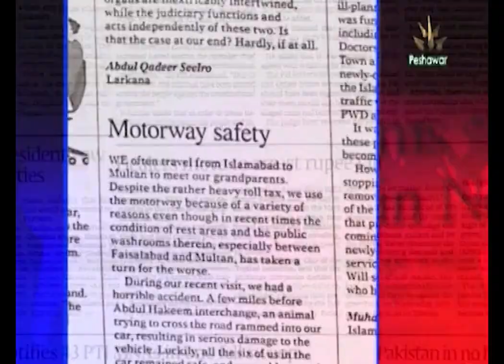Da Nan Khabar | 07-12-2023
Hosts: Safi Ullah Gul
Produced By: Muhammad Farhan Khattak